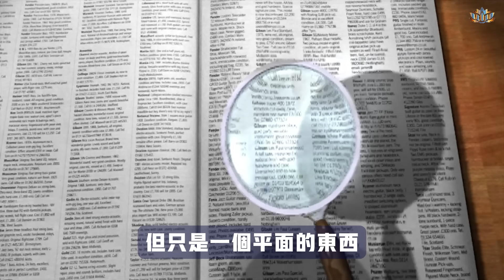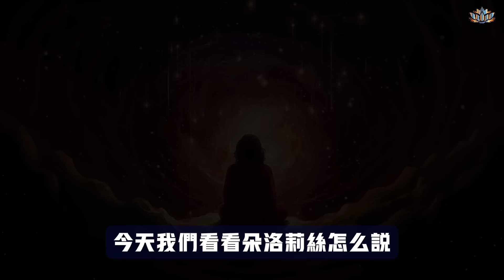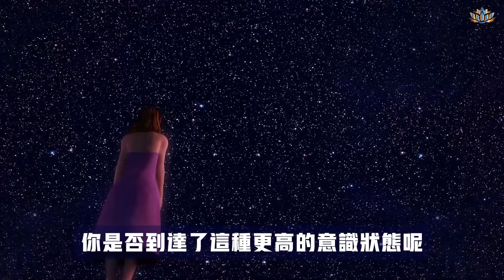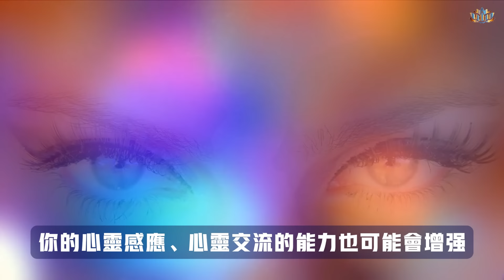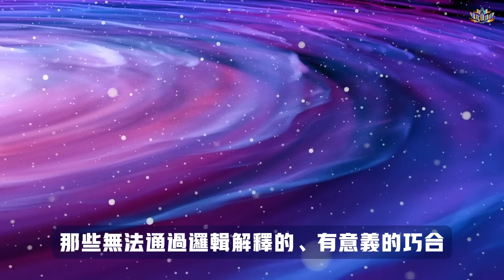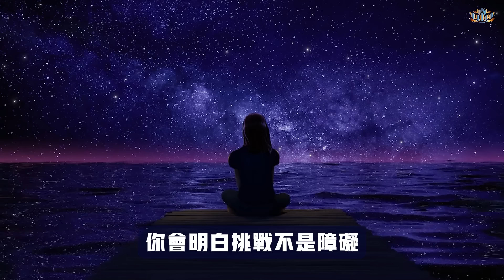你正在第幾維度？打開第五維度之門|朵洛莉絲告訴你第五維度的秘密|時間在第幾維度？超越三維限制，穿越第五維度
除了每月固定的“動”與“靜”的會員視頻以外，加入三个月以上的會員享受不定期會議直播。同時，作爲加入的首批會員，你還可以享受到以下額外的獨家福利：
🔔1.免費獲取吸引力法則課程；
🔔2.免費觀看催眠進階原理視頻。

🔔你有沒有思考過現實中是否存在著我們肉眼無法看見的東西？
是否有一個你看不見、摸不著的超越物質世界的現實？
你又是否知道第五維度呢？
那麼今天，我們就一起來了解、探究這種精神的現實，這個靈魂的旅程。

0:00           什麼是維度？一維到四維的具體概念
02:22         朵洛莉絲講五個維度的秘密
04:20         如何知道已經在第五次元的6個標誌
12:44         如何到達第五維   第五維度並不遙遠

💖歡迎嘗試本頻道裡的其他影片💖

👏【肯定句】我是無限可能的|我潛力無限|凡我做之事必成|我擁有實現夢想的力量|愛冥想肯定語系列

👏 秘密365天實踐版|集合“秘密”三部曲所有精華，教你21天學會“吸引力法則”！

👍课程学习：

✨催眠NLP課程             催眠技術學習以及應用，
                                         包含催眠個案（身心合一，學習加體驗）
✨ 重編人生劇本&2.0版本以上的你

✨財富量子顯化課程          翻轉你的財富DNA
✨吸引力法則課程

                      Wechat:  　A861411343